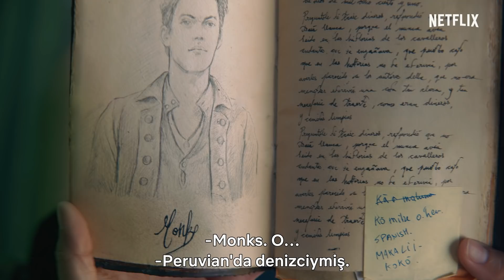GERÇEK HAZİNE | Resmi Fragman | Netflix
Brooklyn'de büyüyen kardeşlerin kırsal Oahu'da geçirdikleri yaz, uzun süredir kayıp olan bir hazinenin yerini gösteren bir günlük bulmalarının ardından heyecanlı bir hâl alır. Yeni arkadaşlarıyla birlikte çıktıkları bu muhteşem macerada iki kardeş, Hawaii'deki kökenleriyle tekrar bağ kurar.

Netflix Hakkında
Netflix, 190'dan fazla ülkede 195 milyonu aşkın ücretli kullanıcının farklı türlerde ve dillerde diziler, belgeseller ve sinema filmleri izlediği, dünyanın eğlence odaklı lider yayın hizmetidir. Üyeler yayınları istedikleri kadar, istedikleri zaman, istedikleri yerde, internete bağlı tüm ekranlarda izleyebilirler. Yayınların tamamını reklamsız olarak ve herhangi bir taahhütte bulunmadan oynatabilir, durdurabilir ve daha sonra izlemeye devam edebilirler.